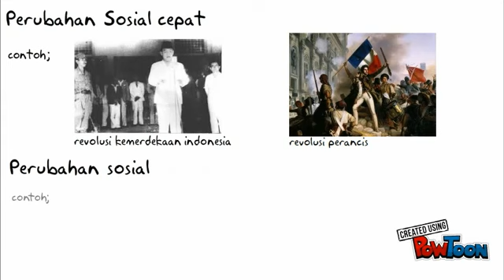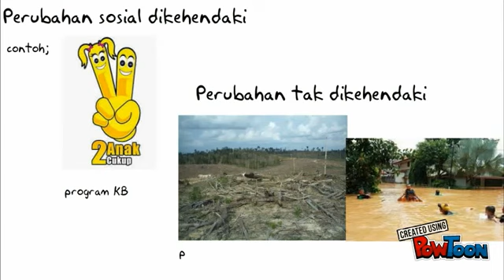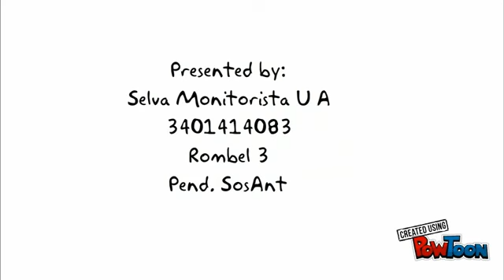3401414083 SELVA MONITORISTA